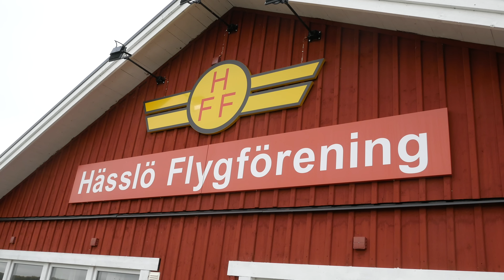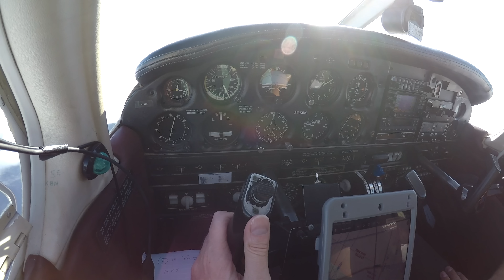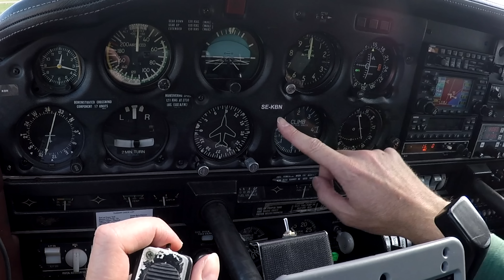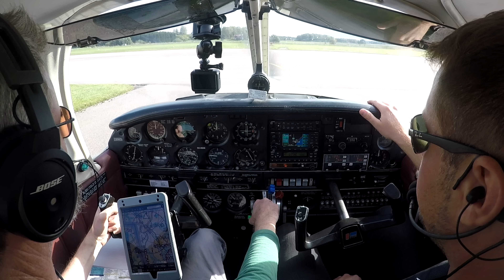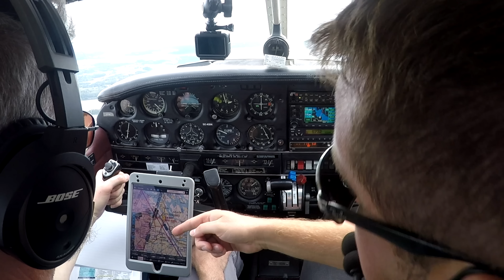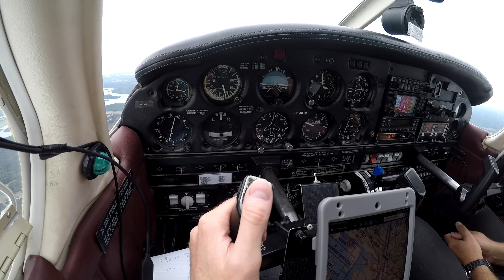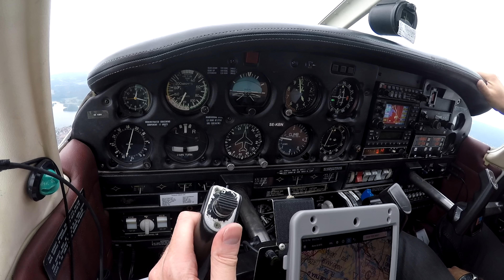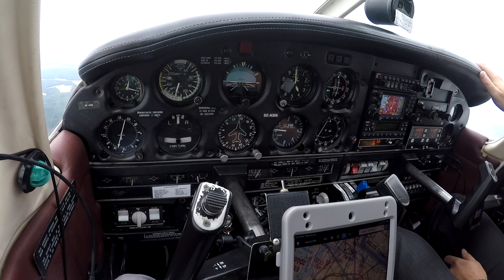Europe vs North America; Some Pilot Habits are Hard to Break 🤣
Wanna learn about General Aviation Flying in Europe ?

In this episode of Flight Chops, (a Travel Adventure filmed in “the before times” of 2019), we’re flying from the Swedish mainland to an island off the coast to stay at a WWII military base. Thanks to our friends at Hässlö Flygförening, just outside of Stockholm for making this possible.
Hässlö Flygförening is located at Stockholm Västerås Airport (ICAO code ESOW) about an hour drive from Stockholm. With more than 600 members they are the largest flying club in northern Europe.

Being so close to Stockholm, while still keeping out of the more congested airspace around the big international airport, HFF is a great place to start your GeneralAviation flying adventure in Sweden.

They have access to many different airplanes to rent, together with a group of highly competent instructors ranging from airline captains to aerobatic instructors.

For pilots visiting Sweden, they can assist with anything from information, checkout flights on new types to the paperwork needed to act as PIC on a Swedish registered plane without an EASA license.

Productions like this wouldn't be possible without the help and support of my Patron’s.  I want to thank all of you for your ongoing support!

I am a "weekend warrior" private pilot, I fly for fun with no intentions of going commercial. I have had my PPL for over 15 years, but still consider each flight a learning experience - I generally take detailed notes after each flight to remind myself what went well or what I could do to improve. Having GoPro cameras to record flights like this is invaluable. I find these self analysis videos very helpful in my constant quest to improve, and am happy to share. Feedback is invited; however, please keep it positive.
for behind-the-scenes Aviation content, giveaways and to search episodes by aircraft type!